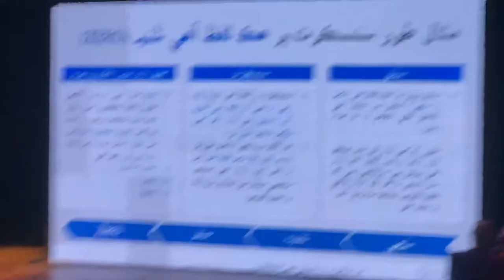Lectures at karachi art council